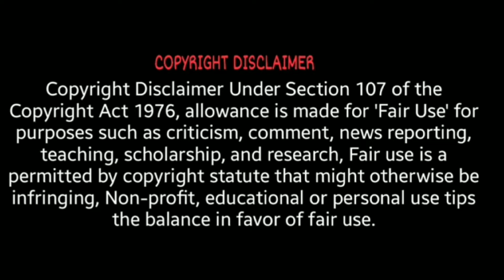Bagjalla medium range cow of Rohit ghosh farm in 2024 cont 8272908278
Any Cow Video Wants to Upload My Channel Plz Send My What's up No (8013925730) HAMARA KOLKATA ☺

bacchi cow gowalbari
bacchi cow viral
hossian dairy farm
kolkata cow 2024
trandingvideo cow
saif dairy farm 2024
saif dairy farm 2024 collection
kolkata cow 2023
beautiful huge cow saif dairy farm

hossaindairyfarm 2023
dangerousoxvideoAnsari dairy